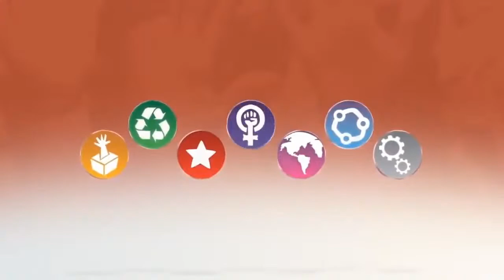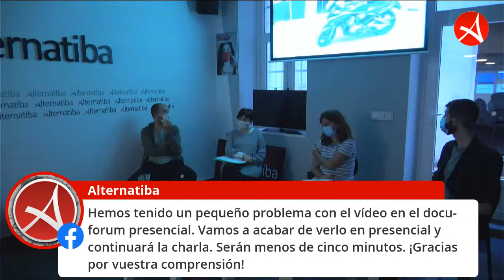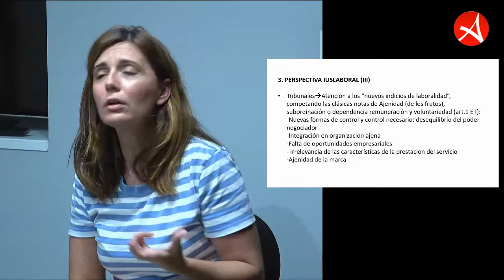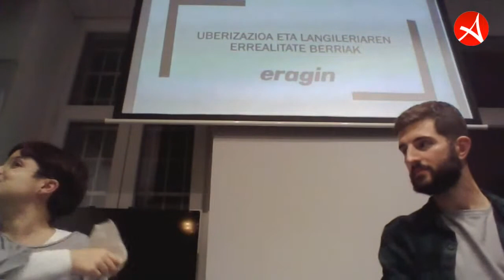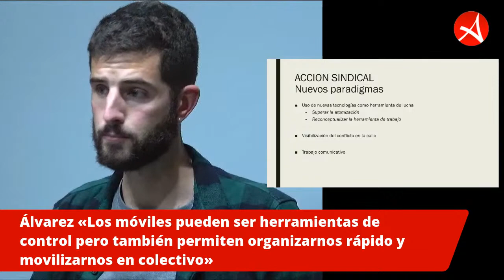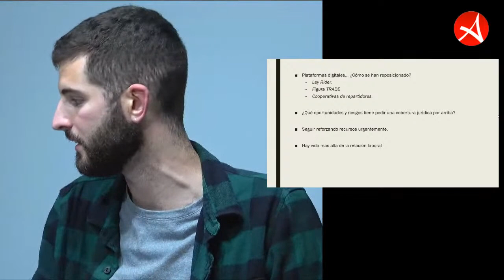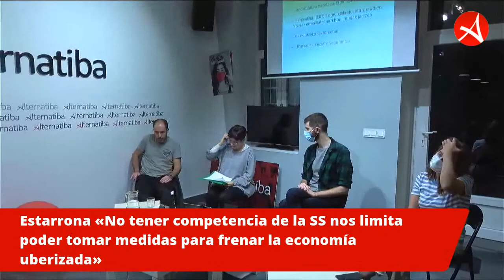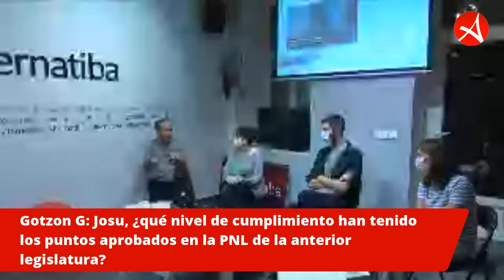[Charla] Uberización de la economía. XXI. mendeko esklabotza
Alternatiba organizó el pasado 20 de octubre una jornada que bajo título “Uberización de la economía: esclavitud del siglo XXI”, analizó con ponentes que la conocen la realidad de lo que empresas como Glovo, Deliveroo o Uber Eats han presentado como economía colaborativa pero que supone un escalón más en la precarización laboral encarnada en la figura de las y los “riders”, falsos autónomos cuyas condiciones rozan la esclavitud.

La conferencia arrancó, precisamente, con la proyección de un breve documental que refleja la crudeza del día a día de quienes ponen sus medios -sus bicicletas, sus móviles, su tiempo, su salud…- a cambio de una ínfima parte de lo que los gigantes digitales, que tan solo ponen una app como intermediaria, cobran por sus servicios.

Posteriormente, se dio paso a las diferentes voces que abordaron el paradigma de esta nueva forma de precariedad que afecta principalmente a las personas más vulnerables, jóvenes sin otras salidas laborales y, a menudo, migrantes con aún menos posibilidades en el mercado laboral. Así, intervendrán Andrea De Vicente, profesora de la EHU-UPV que hablará sobre todos los oscuros entresijos de este tipo de contratación digital; seguida por Mikel Álvarez de Eragin, movimiento juvenil que lucha contra la precariedad laboral y por último, nuestro compañero y parlamentario de EH Bildu, Josu Estarrona que explicará las iniciativas llevadas al Parlamento Vasco contra estas prácticas.

El acto se celebró el martes 20 de octubre 18.30 en la sede de Alternatiba Bilbo.
Iragan urriaren 20an, Alternatibak “Ekonomiaren uberizazioa: XXI. mendeko esklabotza” lemapeko hitzaldia antolatu zuen bere Bilboko egoitzan. Bertan, errealitate hau gertutik ezagutzen duten hizlarien eskutik, aztergai izan zen Glovo, Deliveroo eta Uber Eats bezalako enpresek ekonomia kolaboratzaile gisa mozorrotzen duten lan baldintzen prekarizazioaren urrats berri hau. Izan ere, “Riders” ezizena duten autonomo faltsuen lan baldintzak esklabotzatik hurbil daude.

Hain zuzen ere, banatzaile hauek egunerokotasunean pairatzen duten errealitate gordina islatuko duen dokumental labur batekin hasi zen hitzaldia. Langile hauek baliabide guztiak jartzen dituzte –txirrindulak, kotxeak, denbora, osasuna…- eta erraldoi digitalek haien zerbitzuengatik kobratzen dute, bitartekari bezala app soil bat jartzen dutela.

Ondoren, ahots desberdinek, prekarizazio mota berri honen paradigmari heldu zioten, beste lan irtenbiderik ez duten gazteak, eta maiz, lan merkatuan are aukera gutxiago duten etorkinek pairatzen dutena. Horrela, hizlari lanetan izango dira: UPV-EHUko irakasle Andrea de Vicente, kontratazio digital mota honen zirrikitu ilunez arituko dena. Bestetik, gazte lan prekarizazioa salatzen duen Eragin erakundeko ordezkari Mikel Alvarez. Eta Azkenik, Alternatibako kide eta EH Bilduko legebiltzarkide Josu Estarrona praktika honen kontra Eusko Legebiltzarrera eramandako ekimenez arituko da.

Ekitaldia datorren urriaren 20an, asteartea, egin zen 18.30etatik aurrera Alternatibaren Bilboko egoitzan.